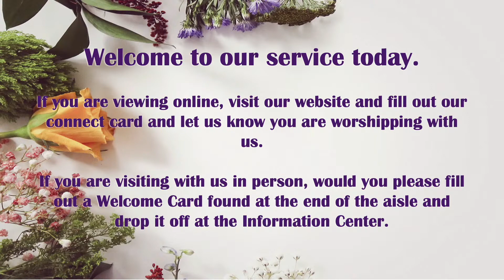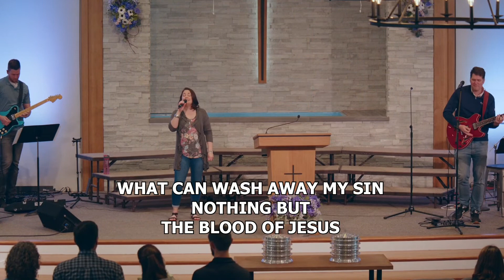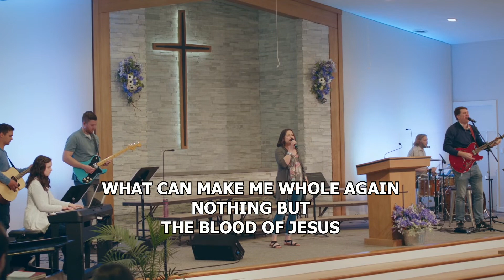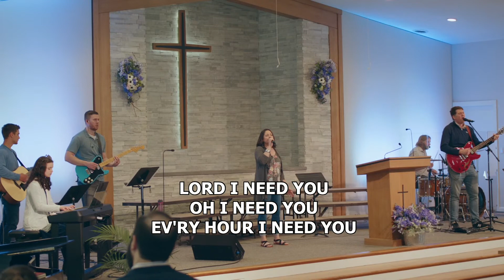SUNDAY WORSHIP SERVICE - Pastor Yves, May 8th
Visiting us online - Fill out our online connect card